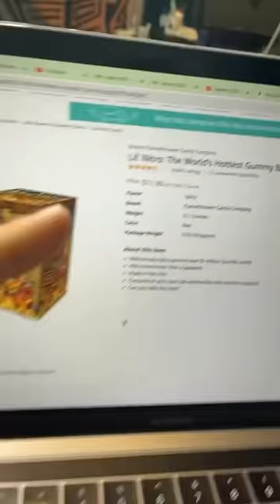CELLOSZXZ MAKAN YUPI SEPEDAS PAQUI! EMANG ADA ?